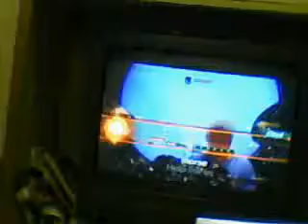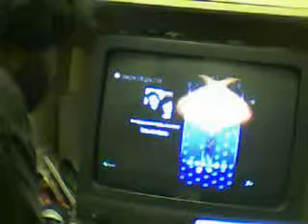[ - "Everybody Wan...]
- "Everybody Wants to rule the world" Lips Mode Dedicated to PMS Anex